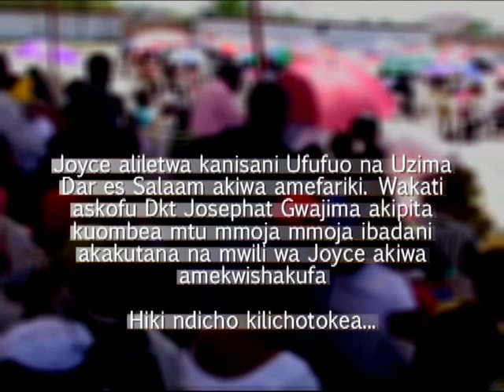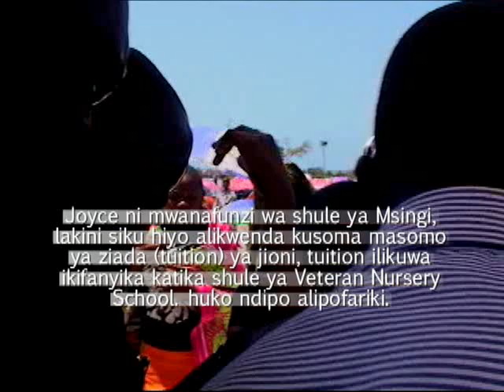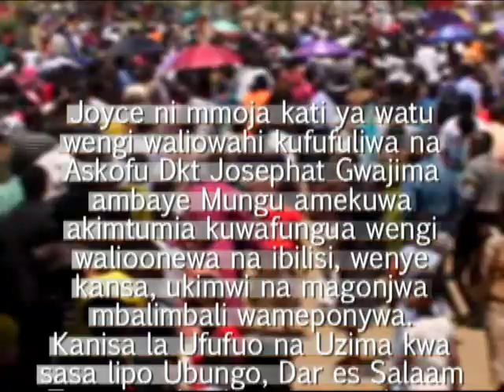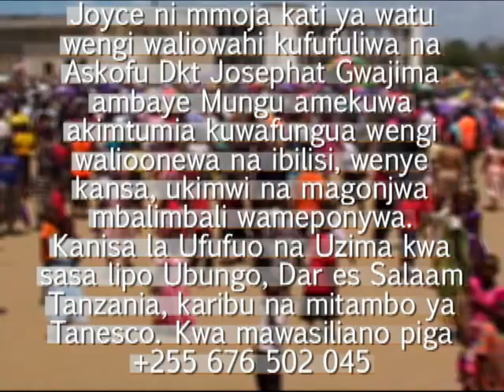GWAJIMA AKIMFUFUA MTU ALIYEKUFA LIVE | Bonyeza Subscribe